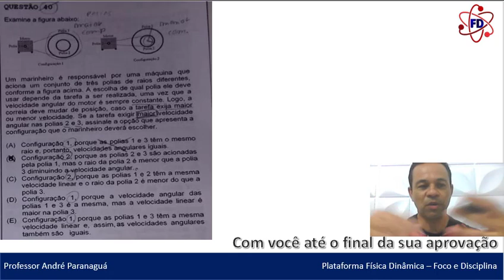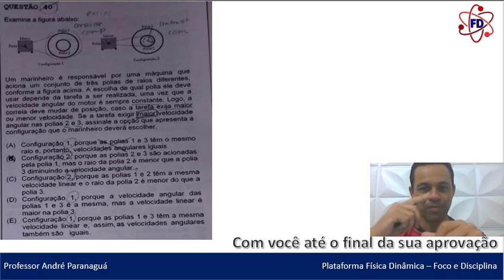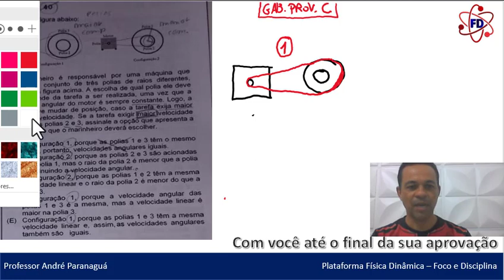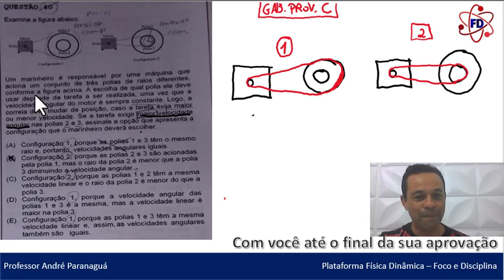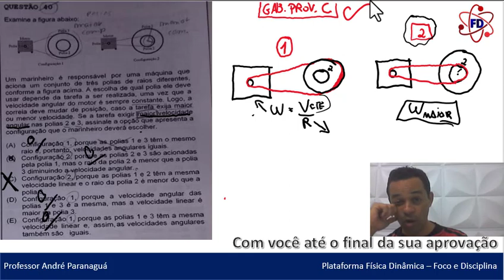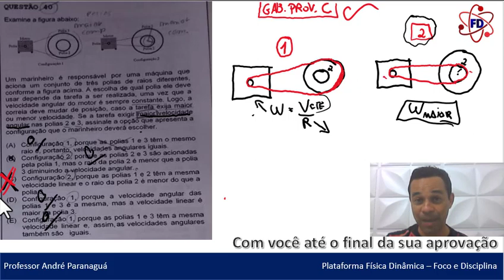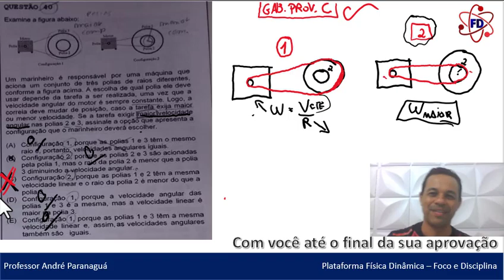MCU - Correção EAM 2023 (Aprendiz de Marinheiros) - PROVA CANCELADA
Correção EAM 2023 (Aprendiz de Marinheiros) - Saiu gabarito provisório!
Questão 40 (Caderno azul) - MCU - Movimento Circular Uniforme

Nosso mentor especialista em Física, Professor André Paranaguá, irá guiá-lo passo a passo na resolução de exercícios práticos, explicando as principais fórmulas e  conceitos relacionados ao assunto.